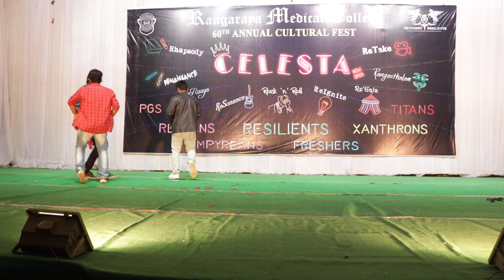Tarun and venkatesh duet dance